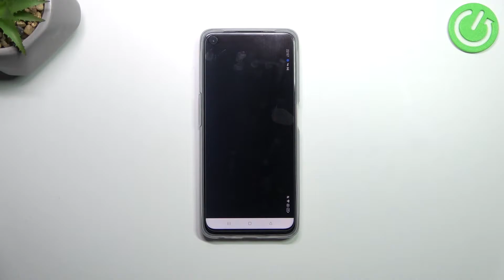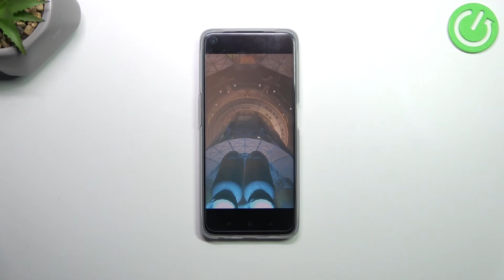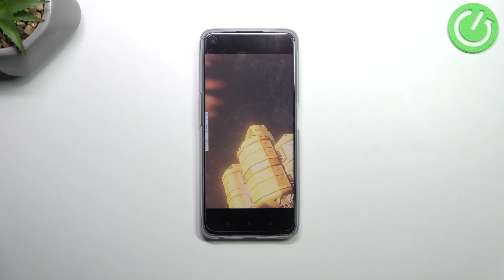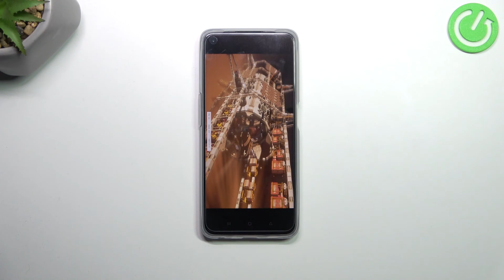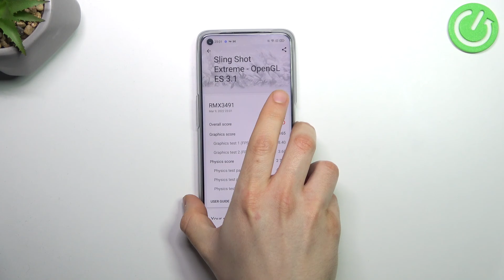3DMark Sling Shot Benchmark Results on Realme 9i – Performance Checkup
If you are curious how to easily compare Realme 9i with other smartphones, you should see attached video. We will show you how to run 3DMark Sling Shot Benchmark on this device. Wait until the testing process of this device will be completed and check what results this smartphone achieves. Compare the results with the results of other smartphones and make a decision whether this Realme 9i is an efficient device or not.

How to use 3DMark Sling Shot Benchmark in Realme 9i? How to activate 3DMark Sling Shot Benchmark in Realme 9i? How to benchmark Realme 9i? How to use Benchmark 3DMark Sling Shot in Realme 9i? How to check the Performance of Realme 9i?
Build Glass front (Dragontrail Pro), plastic frame, plastic back
Protection Dragontrail Pro Glass
  UFS 2.2 - Vietnam
UFS 2.1 - India
How many points scores Realme 9i in the 3DMark Sling Shot benchmark? How many points scores device with 4GB in the 3DMark Sling Shot benchmark? How many points scores Snapdragon 680 in the 3DMark Sling Shot benchmark?

Realme 9i, Snapdragon 680, 4 GB RAM, benchmark, fast, to, test, settings, performance, how , top, check, speed, 3DMark Sling Shot